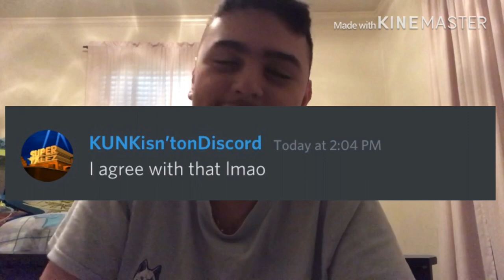YINAY #5 | Why Do I Like Sadie Stanley So Much?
I might even improve on this series more, why not? HAHAHA!